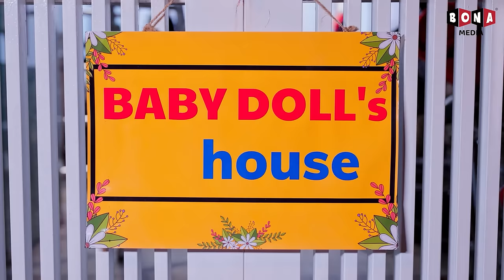My Parents Are Zombies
🍎 CREDIT 🍎
Producer -  Vu Huy
Director -  Ngoc Quy
Director of photography: Hoang Phuong
Scriptwriter - Ai Nhi
Voice Talent -  To Uyen, Gia Hung